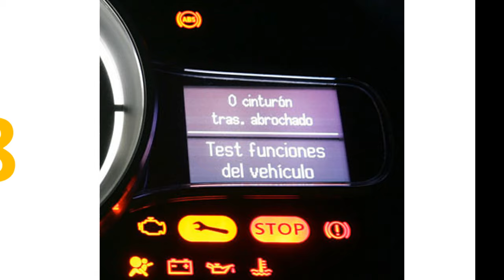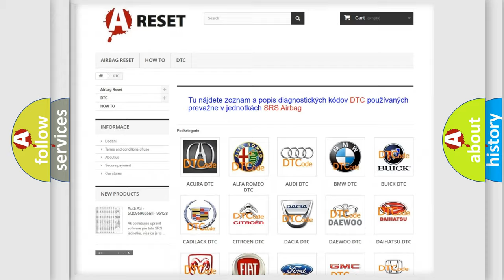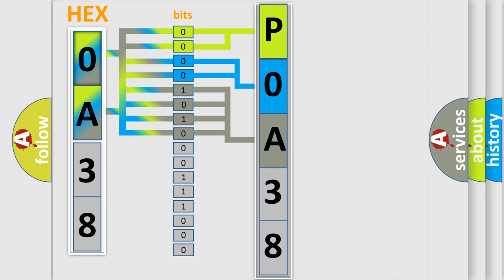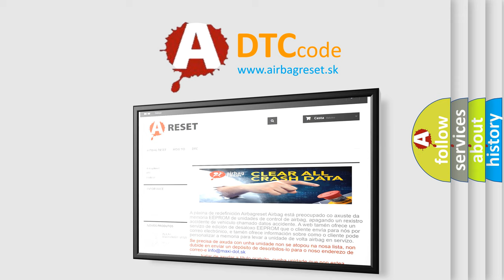DTC Toyota P0A38-257 Short Explanation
Contents:
0:21 Basic DTC analysis according to OBD2 protocol standard.
1:48 Insight into programming
2:58 A diagnostically understandable description of the Diagnostic Trouble Code
3:05 Basic error definition

Make:
Toyota
Code:
P0A38 257
Definition:
Electronic Control Unit Software Not Programmed
Description: